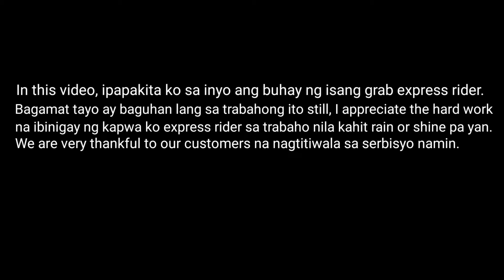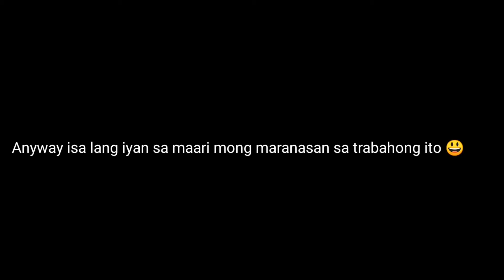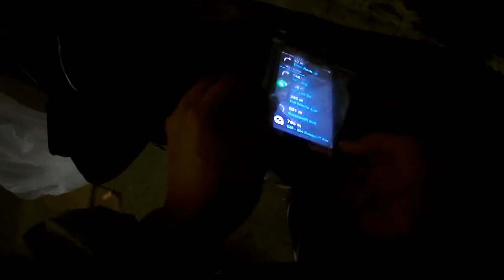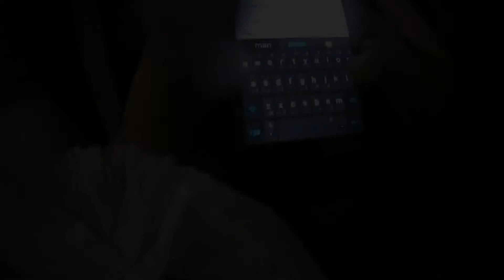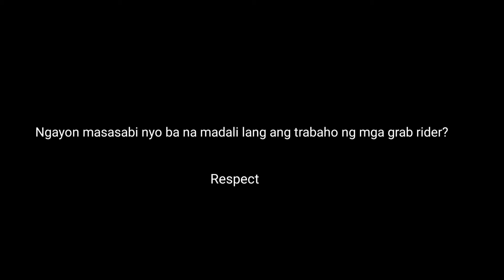Binigyan ko siya ng plastic | Buhay ng Grab Express during pandemic | Episode 1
This video will show you the hard of being a grab express rider, umulan man o uminit ay tuloy tuloy pa din para maipahatid ang serbisyo. Kaya sa mga ka-express ko ride safe lagi and always do good things sa kapwa kahit sabihin natin na maliit na bagay lang.